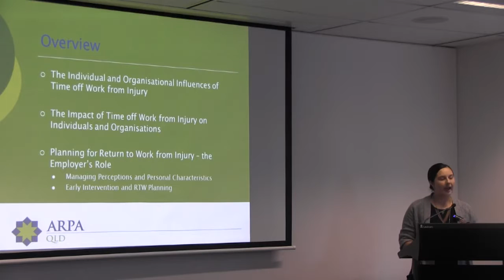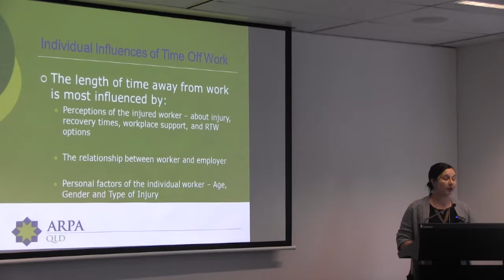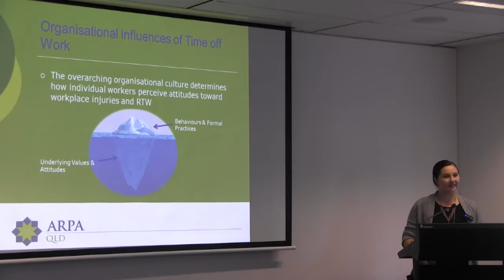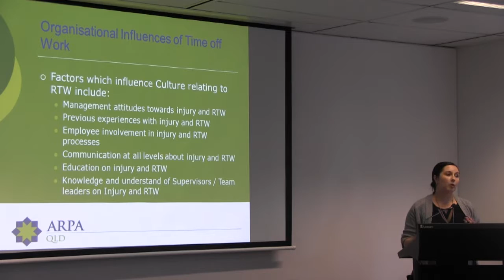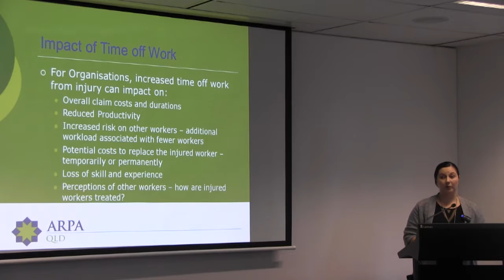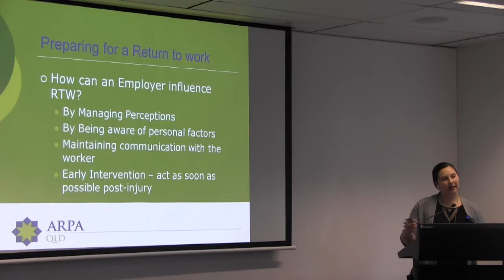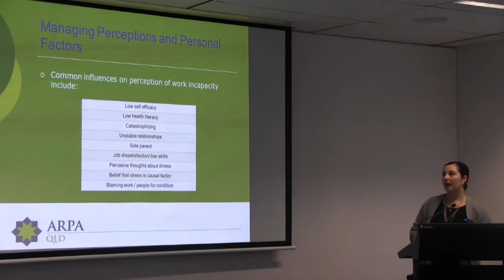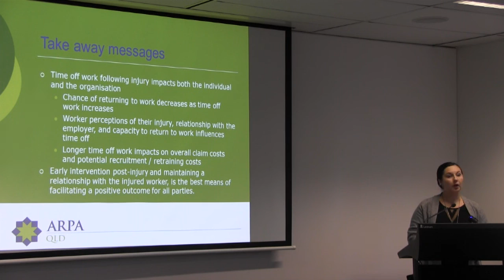Dr Katrina Norris presentation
Dr Katrina Norris presented at a WorkCover Queensland forum. Her presentation covers how a business and colleagues are impacted by the absence of an injured worker and their return to work, and what you can do.